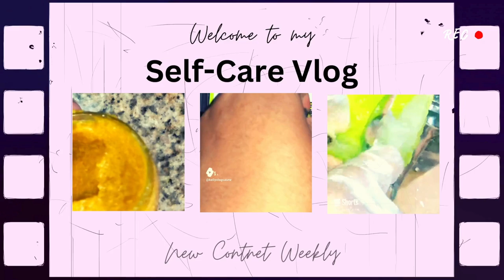*Day 14* 15 Days 5in1 Abs Workout Challenge | ASMR Sounds (no talking)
Join @KellyVlogsASMR for an intense fitness session courtesy of @WORKOUT4D in this ASMR workout video. Watch as she tackles the abs and deep squats in this satisfying workout challenge.

👉 Link & Resources
✨ASMR Food Channel:  @KellysASMR